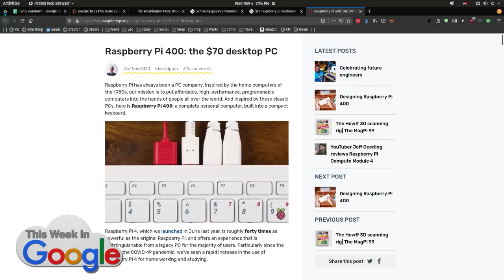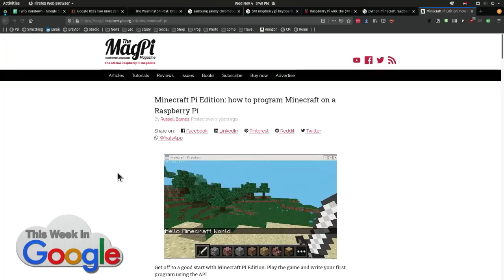Raspberry Pi 400 Keyboard Computer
Raspberry Pi 400 is a full computer in a keyboard.

For more on this story and many others, watch this episode This Week in Google